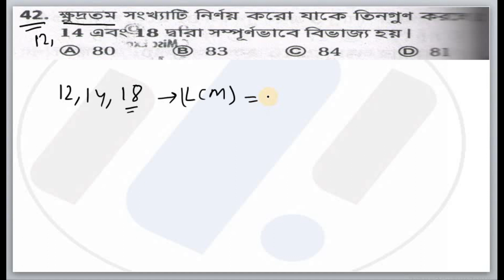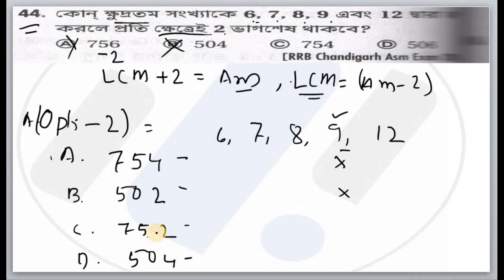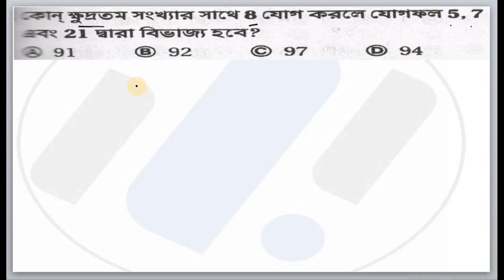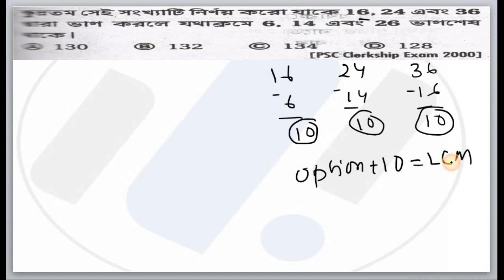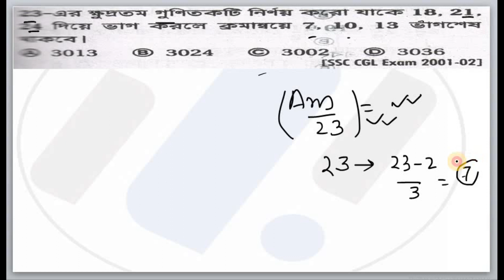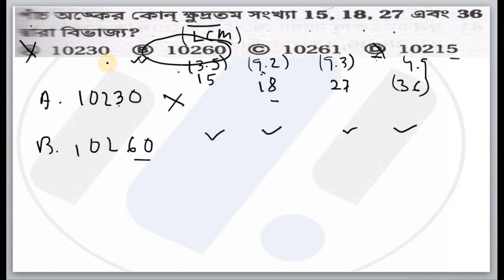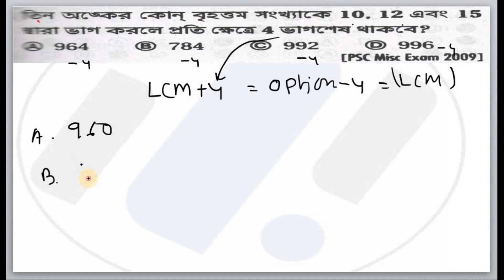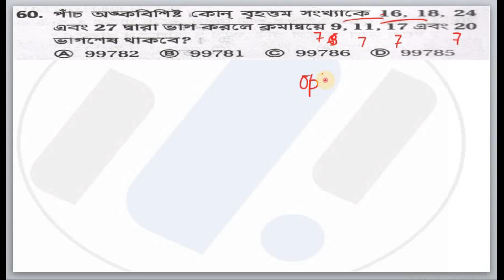:: গসাগু এবং লসাগু :: HCF & LCM :: PART 3 IMP FOR WBPTET,WBCS, WBPSC & WBP SSC MTS SSC CHSL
WBPSC, WBCS, WBP CONSTABLE, WBP SI, IBPS RRB, RAILWAY GRP D, RRB NTPC, ARMY GD SSC CHSL, SSC MTS  সহ সমস্ত রকম সরকারি চাকরির জন্য "গসাগু এবং লসাগু" গুরুত্বপূর্ণ একটি অধ্যায় II

" গসাগু এবং লসাগু" অধ্যায়ের - গুরুত্বপূর্ণ অংকের বিশদ সমাধান সমাধান দেয়া  হলো II

মনে জমে থাকা অংকের প্রতি ভয় কাটানোই আমাদের  প্রধান উদেশ্য II